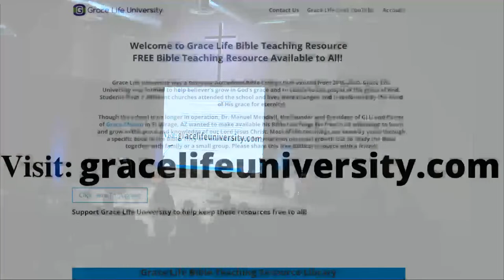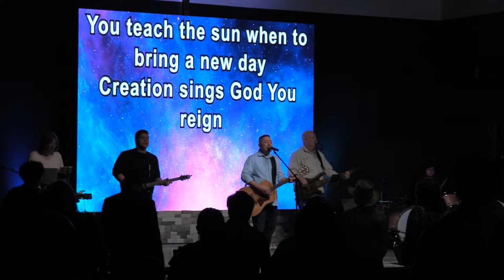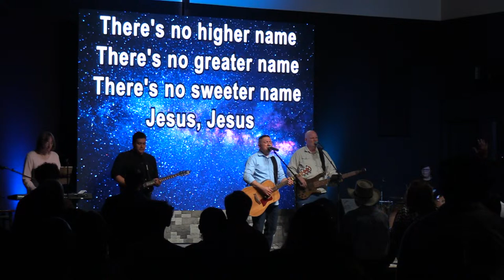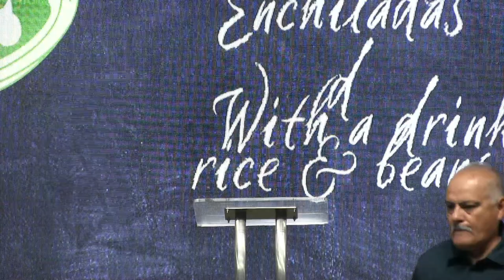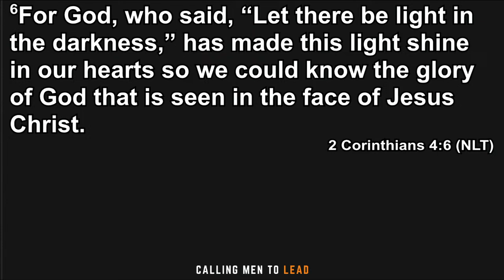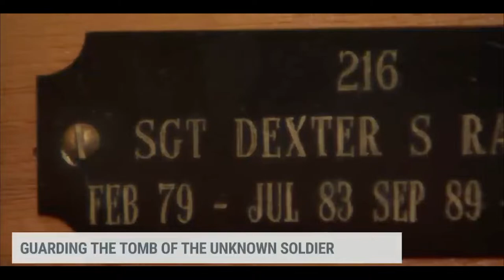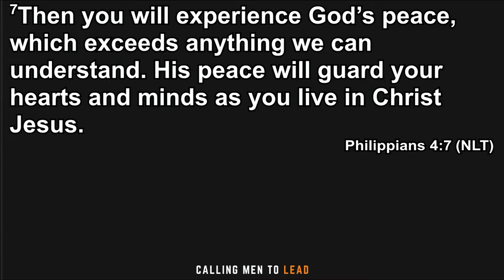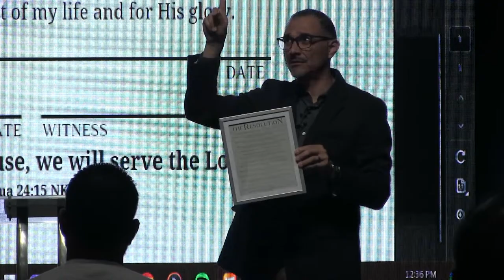Sunday Service | Calling Men to Lead! Part 2 | March 10, 2024